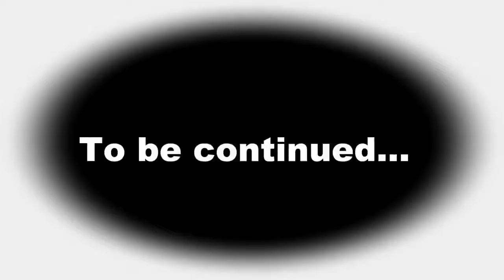The Amazing Mario Bros- The Hellbent Problem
Episode 6:  The Hellbent Problem